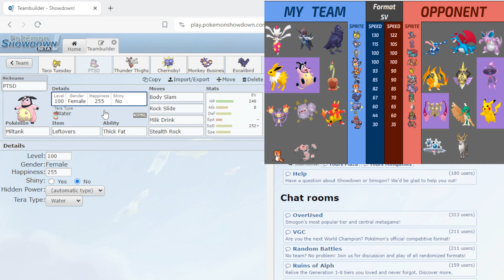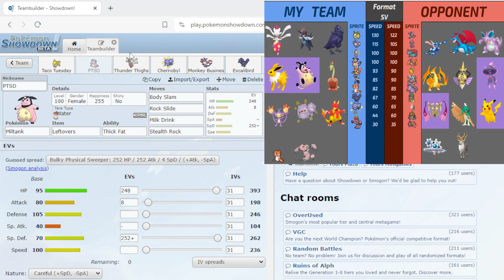Ambipom goes bonkers! BRL Week 7 Battle Season 12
Welcome to week 7 of BRL and I am sorry about no week 6 game, I got the forfeit win and I was too busy to get a recorded mock in. But we are 6-0 +17 going into this week and I plan on making it 7-0. Will I keep this undefeated streak going or will it all come crashing down.